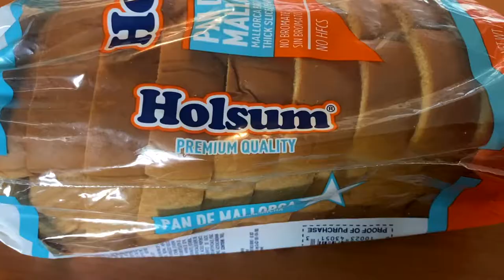RECETAS PARA PROBAR EL PAN HOLSUM MALLORCA